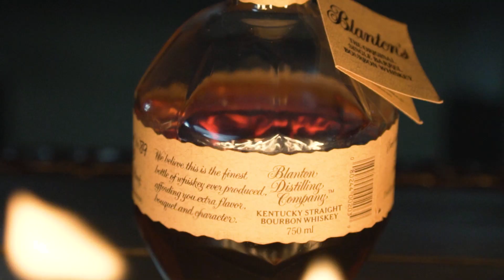TMBRWLF TONE feat Rick More - A Rollin Stone Directed by We R Media